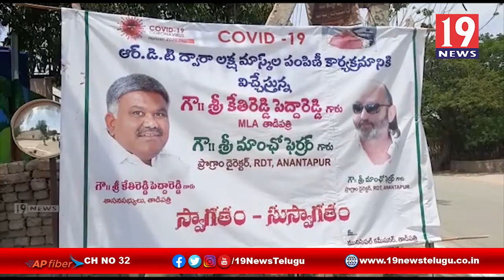RDT సంస్థ ద్వారా ప్రజలకు మాస్కులు పంపిణి - అనంతపురం జిల్లా తాడిపత్రి